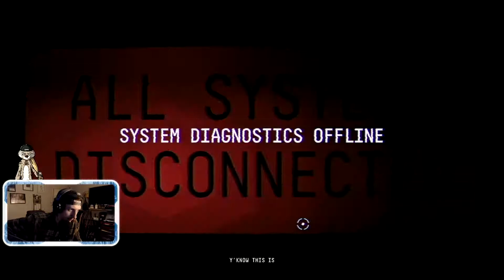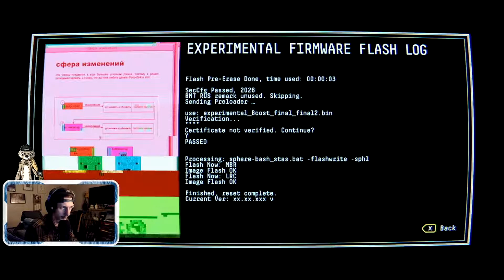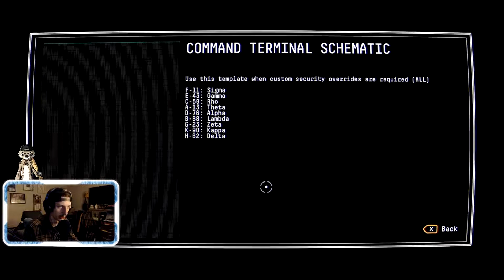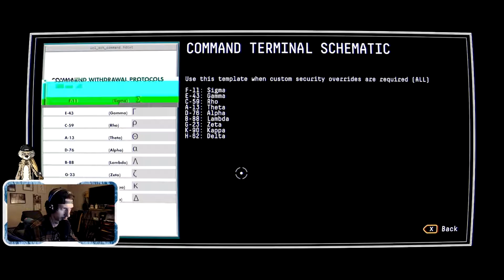"Observation" LET'S PLAY WALKTHROUGH | PART 6: "Ground Control"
Part 6 of my full Observation playthrough! Let me know what you guys think!

Come join the stream sometime! All are welcome!

Thank you for the support! Big love friendos!